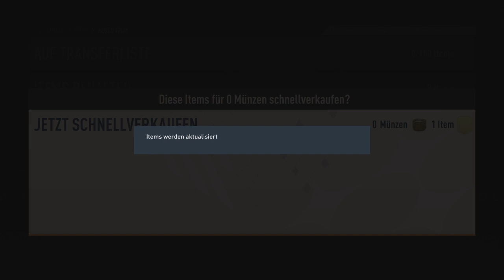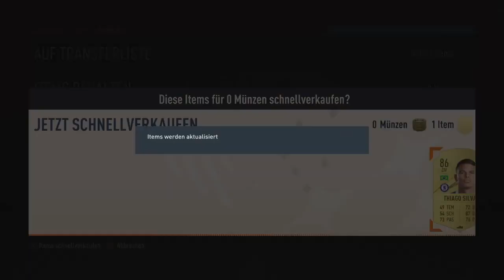OMG 4x TOTS+Messi und Neymar Gezogen im Pack Opening FIFA23